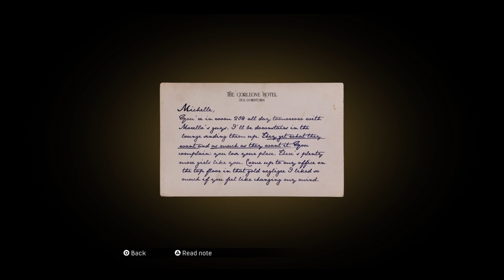MAFIA DEFINITIVE EDITION - THE SAINT AND THE SINNER.